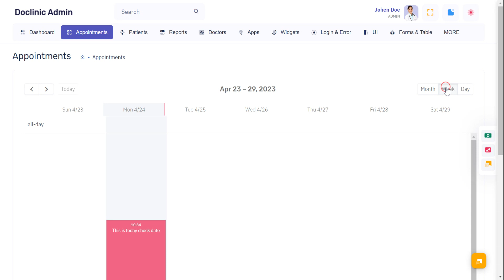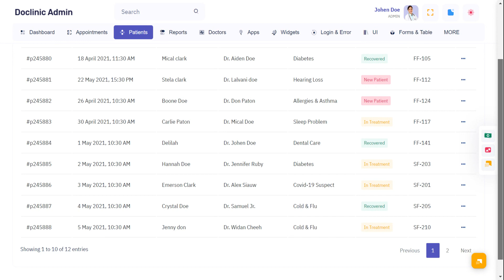Doclinic Admin - Medical Bootstrap 5 Dashboard With Hospital ui framework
Doclinic Admin - Medical Bootstrap 5 Dashboard With Hospital ui framework with features like Doctors and Patient dashboard, Patient history, appointments, Vitals, Stats, Sales visits, monthly revenue and performance tracking. Bootstrap Admin dashboard template. We have developed this admin template by unique and minimal look of the patient and hospital CRM’s software. Bootstrap 5 latest with SASS.